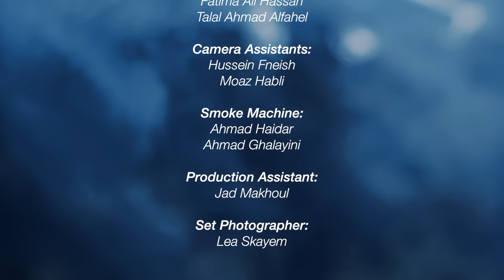Abeer Nehme - Addaysh Bhebak | عبير نعمة - قديش بحبك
Stream & Download 'Addaysh Bhebak'

-Credits-
Produced By
Universal Music Mena

Directed By:
Elie Fahed

Lyrics and Music:
Marwan Khoury
Arrangement:
Georges Kassis

Starring:
Rodrigue Sleiman
Abeer Nehme

Mixing and Mastering:
Jean Marie Riachi Studio
Vocal Recording:
Jean Pierre Boutros Studio

Artist General Management:
Julio Eid
Artist Communications Management:
Ramy Nehme

Producer:
Sohad Schmeit

Cinematographer:
Jihad Saade

Abeer’s Outfit:
Alaa Najd
Makeup:
Paul Chahoud
Hair:
Renzi Zgheib

Special Thanks:
Bkassine municipality
Fatima Ali Hassan
Talal Ahmad Alfahel

Camera Assistants:
Hussein Fneish
Moaz Habli

Smoke Machine:
Ahmad Haidar
Ahmad Ghalayini

Production Assistant:
Jad Makhoul

Set Photographer:
Lea Skayem

Movement Coach:
Anthony Nakhle

-Lyrics-
قدّيش بحبك

أنا لمّا بشوفك
بحلم فيك
لْعم بتداوي جروحي
أنا ليش بحِسَّك
إنك غاية أحلامي وطموحي

ولمّا فيي بتتطلَّع
بِشعُر هالقلب تشلَّع
وإيديك تلملم جسمي وروحي
لمّا فيي بتتطلَّع
بِشعُر هالقلب تشلَّع
يا حبيبي وروحي

اه قدّيش بحبك
اه وبيعرف قلبك
إنك أغلى من الغالي
بحسَّك أقرب من حالي
وليش عن قلبي بعيد

اه شو بعمل قِلّي
اه حتى تحِنّلي
وتبادل عيني بنظرة
وتحلم إيديّي بغمرة
وموت
وعيش من جديد

ومن لمسة إيدك
بحلم شِمّ العطر
لْعبّا تيابي
ومن حُّبك شوف الغيرة
لْعم تلمع بعيون صحابي

وبْليل عيونك بقشع
ضو الصّبح لْعم يطلع
ويغرّق بَحرك شمس غيابي
وبْليل عيونك بقشع
يا حبيبي غيابي

اه قدّيش بحبك
اه وبيعرف قلبك

اه حتى تحنّلي
وتبادل عيني بنظرة
تحلم إيديي بغمرة
وموت
وعيش من جديد